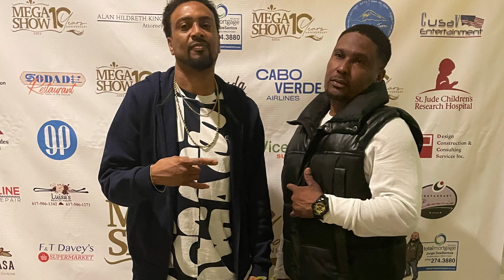Tropa Cabral……..e mural ……..Jay Dizafor Cabo verde T.C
Music instrumental video for the song

Cabo verde música Amílcar Cabral
Nos povo

DjoDje PCC boy game